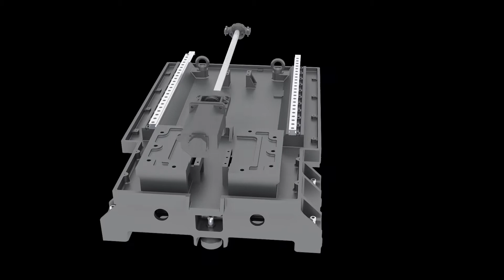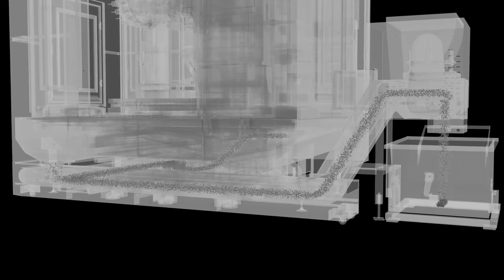Hình ảnh 3D của máy phay CNC SINO V8 CNC Machine